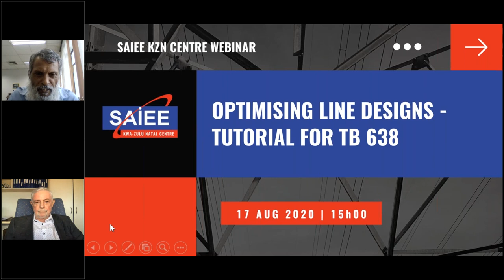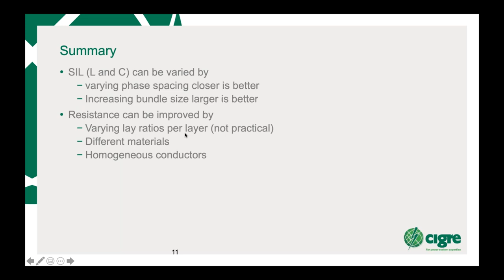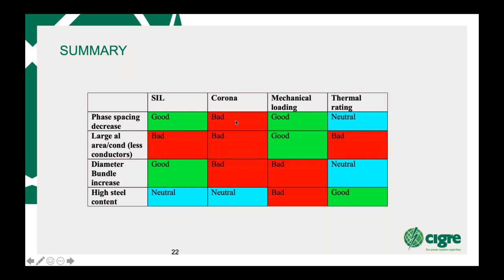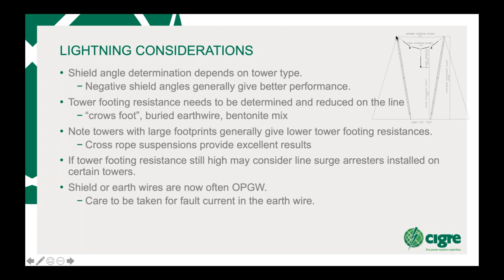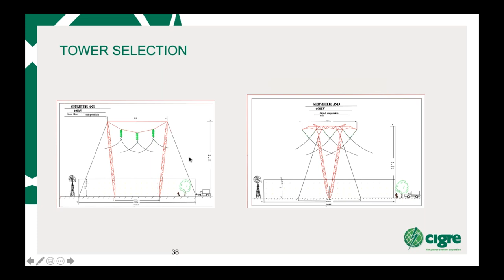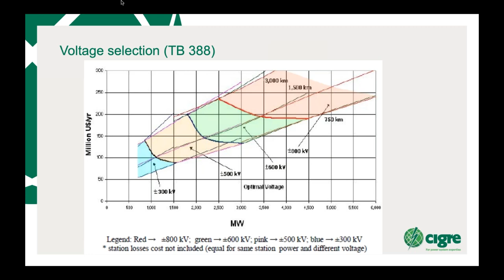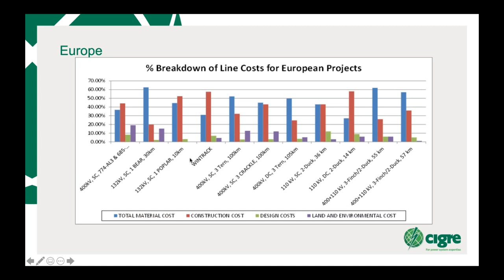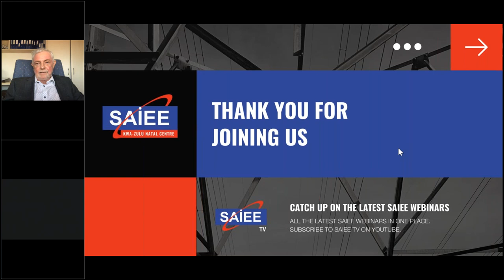SAIEE KZN Centre | Optimizing Line Designs - Tutorial for TB 638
This webinar is bought to you by the SAIEE Kwa-Zulu Natal Centre.

This presentation on "OPTIMIZING LINE DESIGNS - TUTORIAL FOR TB 683" is hosted by the Chairman of the SAIEE KZN Centre, Jay Kalichuran, with accompanying presentation done by Rob Stephen (President, CIGRE).

This presentation covers everything within Technical Brochure 638 and is available for download on the E-CIGRE